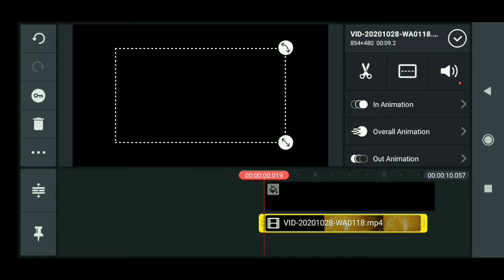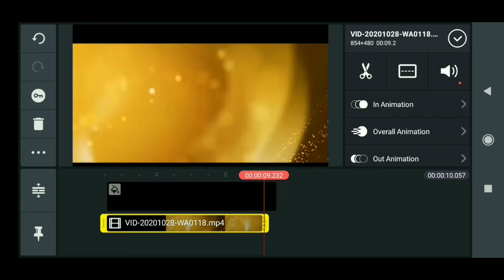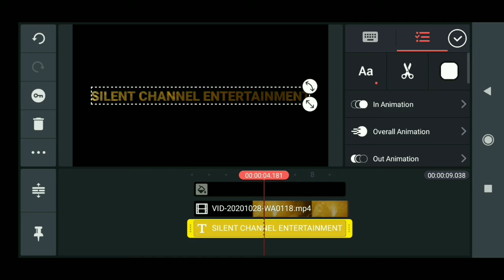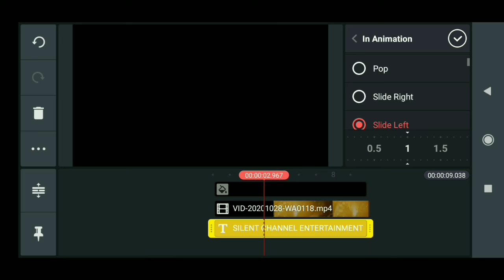CARA MUDAH EDIT INTRO VIDEO KINEMASTER ANDROID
Ada berbagai macam cara yang biasa di pakai untuk membuat intro YouTube, diantaranya dengan menggunakan software komputer, jasa online, atau mendownload template intro (tapi nanti juga harus di edit lagi menggunakan software komputer). Selain beberapa cara di atas, kita juga bisa membuatnya menggunakan aplikasi Android.

Nah pada artikel kali ini akan saya bahas mengenai cara membuat intro video YOU TUBE  yang sederhana, mudah, dan yang pasti gratis menggunakan Android.